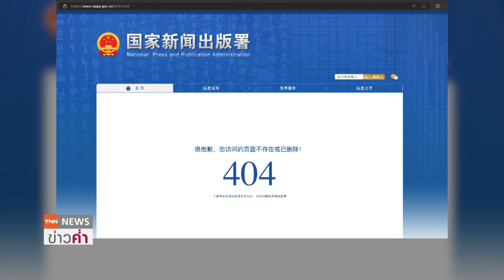จีนถอดร่างกฎหมายควบคุมเกมพ้นเว็บไซต์ | ย่อโลกเศรษฐกิจ 23 ม.ค.67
หน่วยงานจีนถอดร่างกฎระเบียบควบคุมอุตสาหกรรมเกมออกจากเว็บไซต์ ดันหุ้นบริษัทเกมพุ่ง